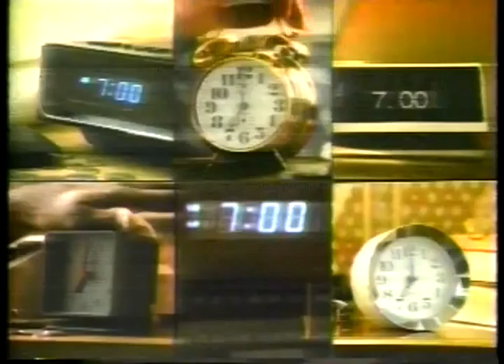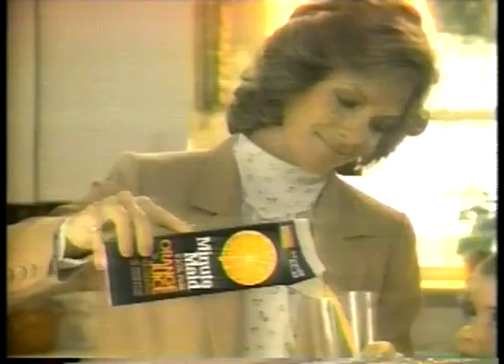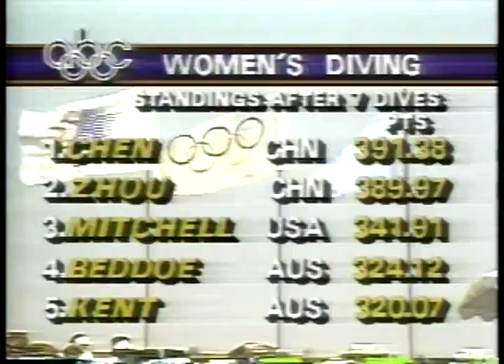Olympics - 1984 Los Angeles - Track - Decathlon - Pole Vault USA Tim Bright & Javelin Jurgen Hingsen